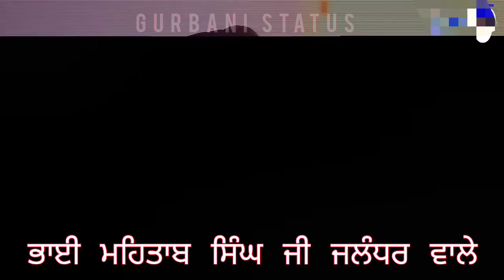Sab Sikhan Ko Hukm Hai (ਸਭ ਸਿੱਖਨ ਕੋ ਹੁਕਮ ਹੈ ਗੁਰੂ ਮਾਨਿਓ ਗ੍ਰੰਥ) - Bhai Mehtab Singh Ji Jalandhar Wale